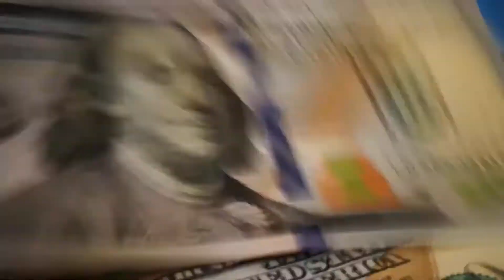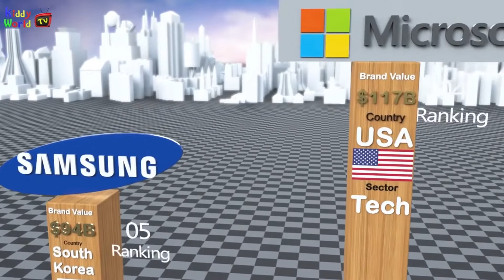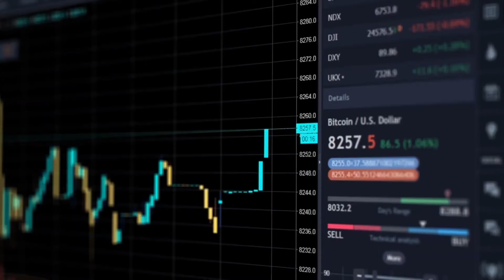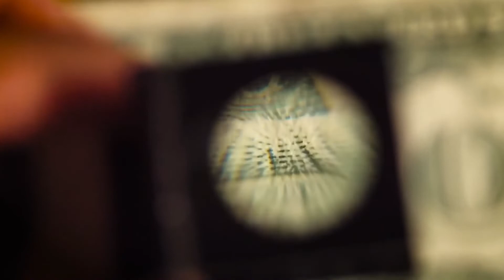How to Invest Your $1,400 Stimulus Check or Any Check - Financial Freedom Perspective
Most Americans got stimulus checks. If you are one of them and your goal is to achieve financial freedom you must consider investing that money. You may wonder how to invest your stimulus check. Here are three tips for you to get some ideas. Tips contain calculations of how much money you could have made if you had invested $ 1,400 ten years ago. You definitely should consider investing your stimulus money. On the other hand you may get yearly bonuses or any other extra cash that you may be able to invest in the future.

💰 Discover 7 Ways to Create a Sustainable, Passive Income for Life

00:00​ - Introduction
00:55 - 1. Index Funds
01:30​ - 2. Invest Directly in a Company
02:16 - 3. Invest in Cryptocurrency
03:12 - Conclusion

Join us on the journey that leads to Financial Freedom in 20XX! Our goal is to share the knowledge of how to achieve financial independence and retire early. We try our best to teach you steps to achieve financial freedom by increasing your financial intelligence.